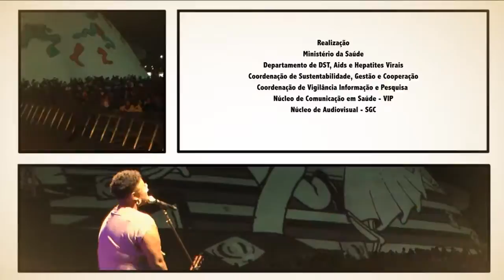Festival do humor em hiv e aids 2012